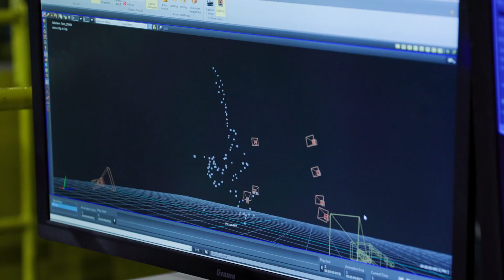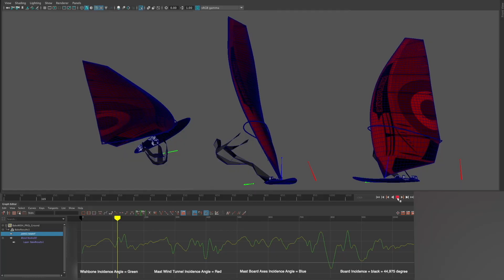ZephirProject MotionCapture 2021 avec Antoine Albeau et Marc Amerigo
Interdisciplinarité poussée à l'extrême entre le monde du cinéma d'animation et des jeux vidéos combiné à l'analyse aérodynamique en soufflerie et aux calculs 3D.
Avec le projet Zephir, Antoine Albeau se lance un nouveau défi : battre le record absolu de vitesse à la voile en explorant la planche augmentée.
Interdisciplinarity pushed to the extreme between the world of animation movies and video games, combined with aerodynamic analysis in windtunnels and 3D calculation.
With the ZephirProject, Antoine Albeau has set himself a new challenge: to beat the absolute sailing speed record by using enhanced windsurf technology.